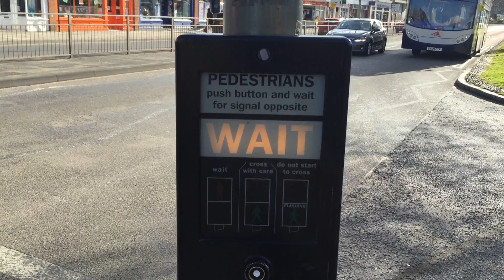The Unheard Sounds of Cantebury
This is my video for my college project work. The project is called Lens Based Media and the topic is about being a Flâneur (to observes ones surroundings) . In this topic I then had to choose a subject that would link all my work. I chose the subject of sounds and for the project I would go and observe the different sounds of Canterbury.

My video is a simple collection of the unique sounds I heard when taking on the role as a Flâneur. The video was developed, not to watch as such, but to simply listen and notice all the different sounds that everyone forgets is in a city.

Please leave any comments you have on the video.